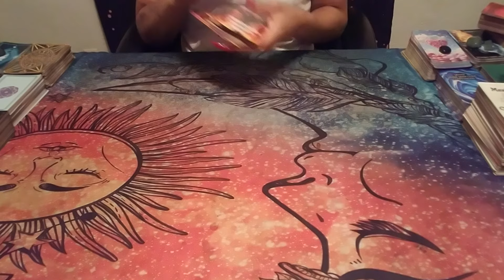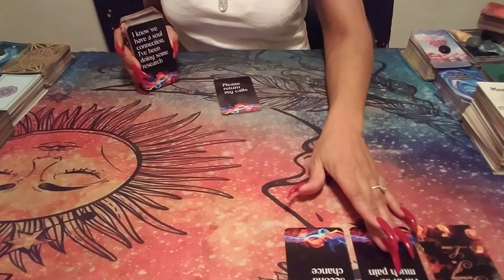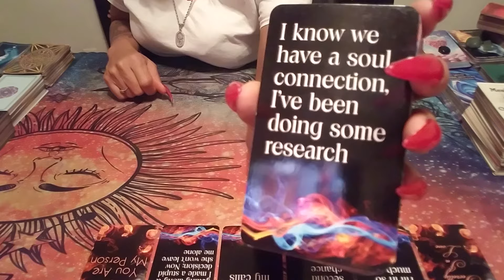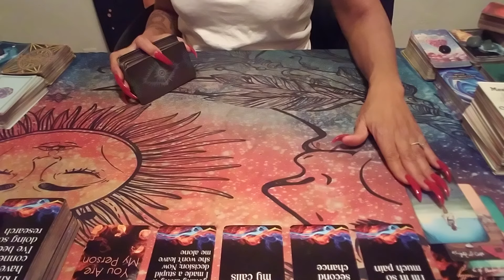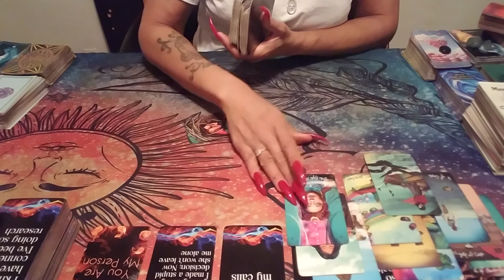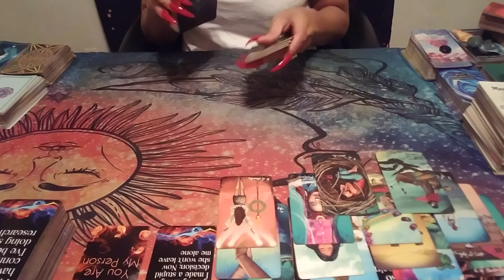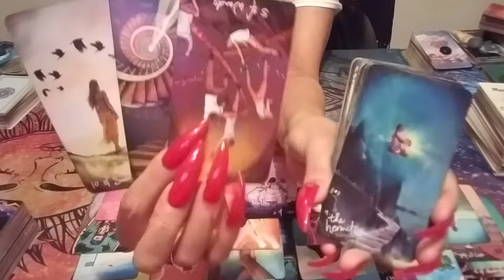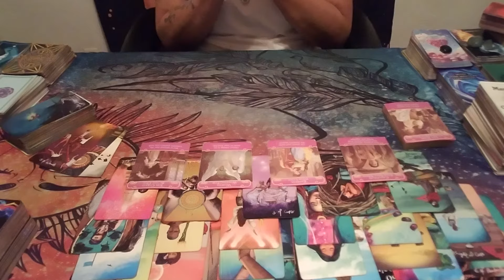Scorpio DM/DF Overwhelmed with Passion 4 U💔They Cnt Stay Another Day N Their Marriage🧿👀Splitville💪